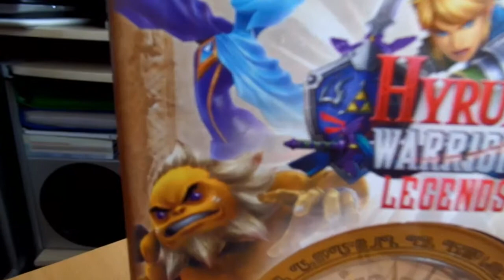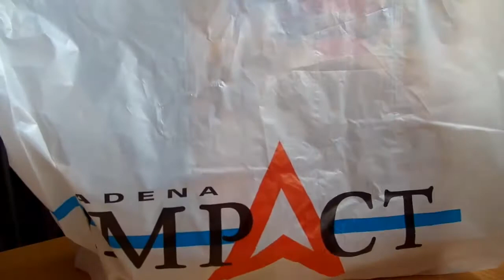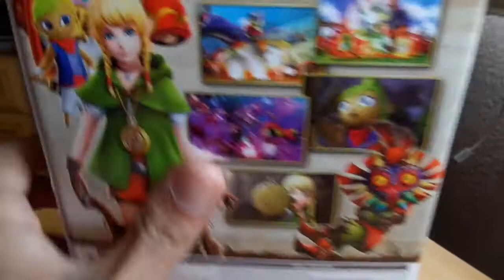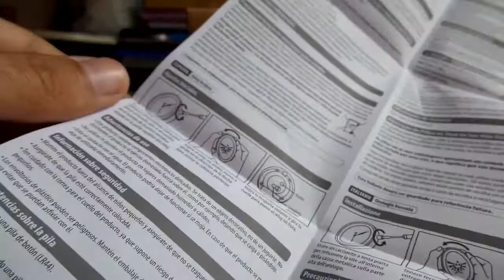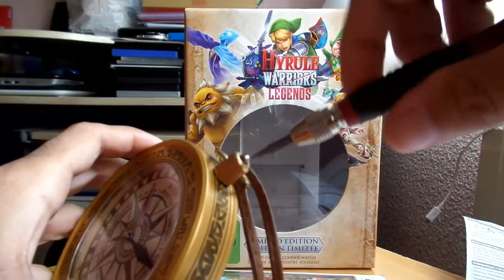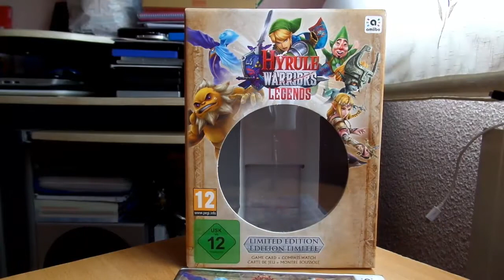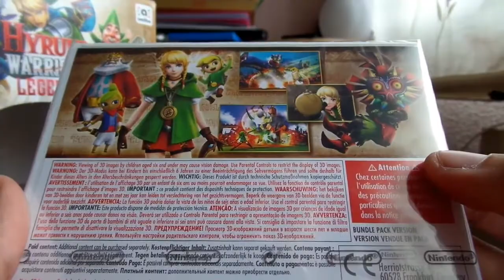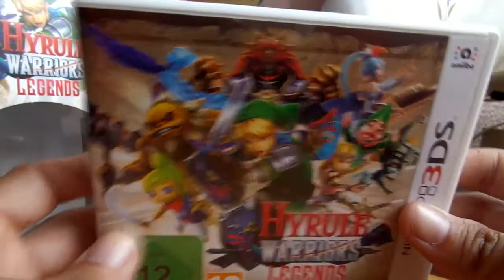Unboxing - Hyrule Warriors Legends Edicion Limitada (3DS) - By Snapdragon.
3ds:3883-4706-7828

psvita:ironmaiden23.